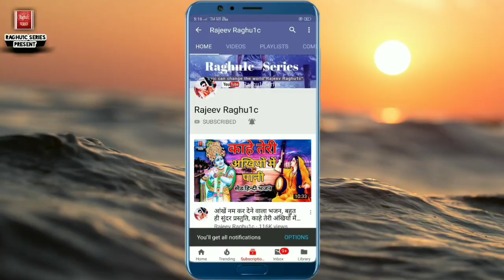बेस्ट हिंदी भजन/आयो री आयो नंदलाल ब्रज मा/श्री हल्केराम कुशवाह/Aayo Ri Aayo/Hindi Bhajan 2020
👉 भजन संध्या कार्यक्रम जिला गुना मध्य प्रदेश//Bhajan Sandhya Program District Guna Madhya Pradesh.

👉  आयोजक:- "श्री रामकृष्ण ओझा ( ढोलक मास्टर ) जिला गुना मध्य प्रदेश"

👉 Song:- बेस्ट हिंदी भजन कीर्तन/आयो री आयो नंदलाल बिरज मा/Aayo Ri Aayo Nandlal Braj Ma/Best Hindi Bhajan Kirtan 2020

👉 Singer:- Shri Halkeram Kushwah District Guna Madhya Pradesh.

© Copyright:- Rajeev Raghu1c
👉 Bhajan Upload By || Rajeev Raghuwanshi ||